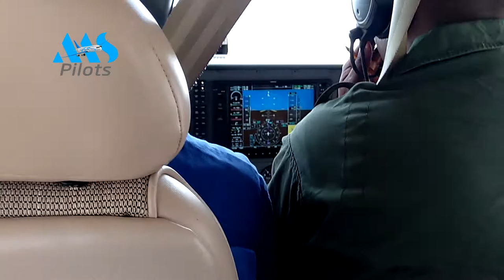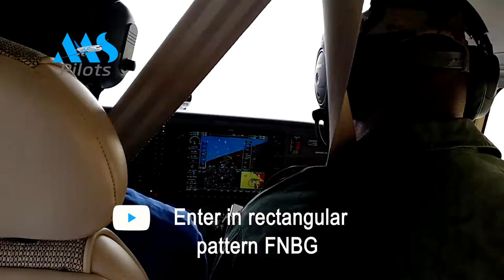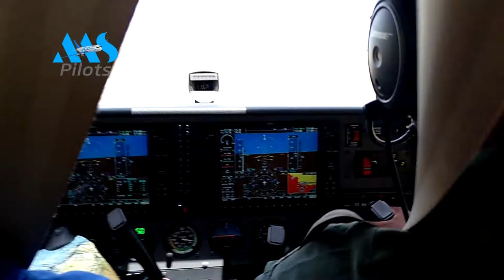Landing at Benguela aerodrome.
Aterragem no aeródromo de Benguela.